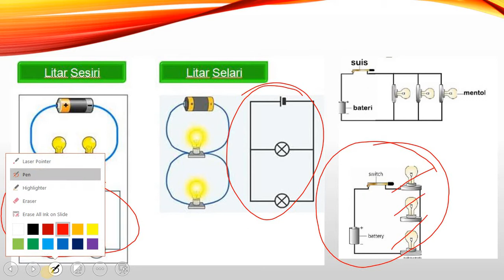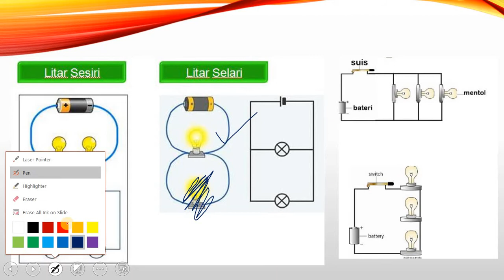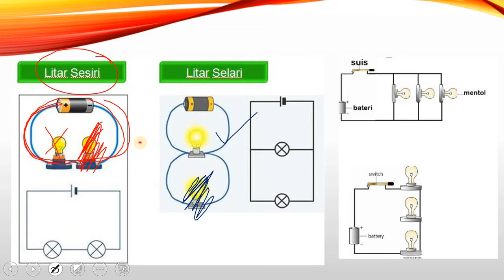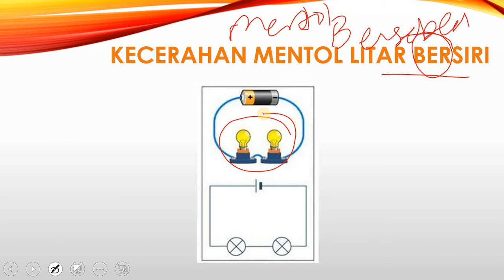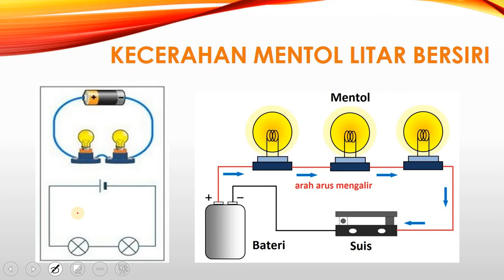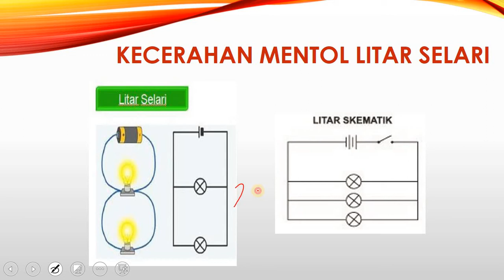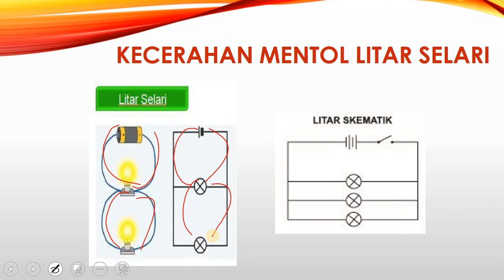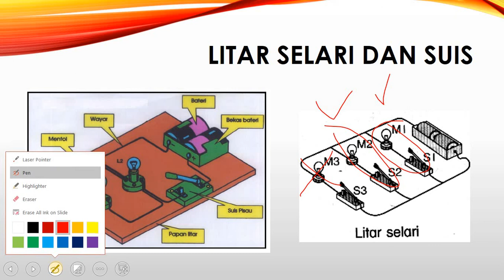Sains Tahun 5 - Kecerahan Mentol Litar Selari dan Litar Bersiri